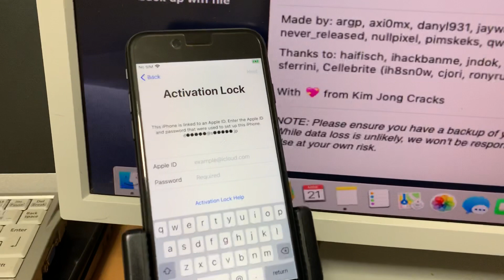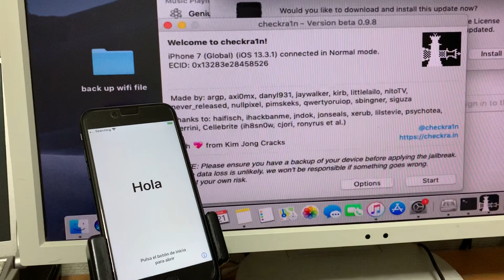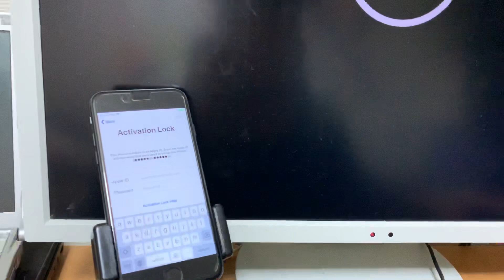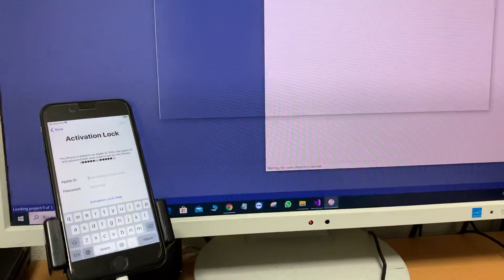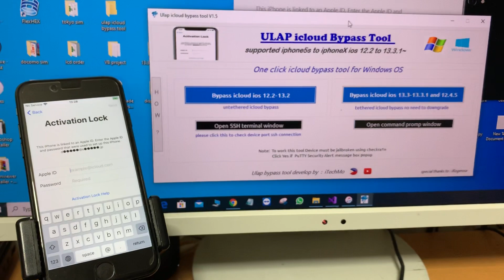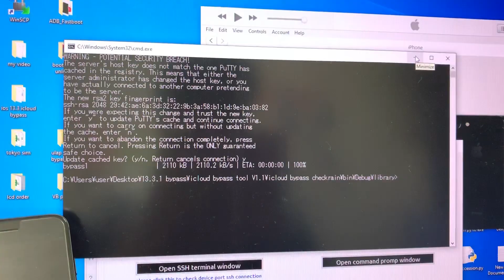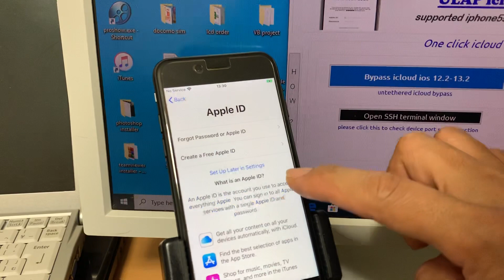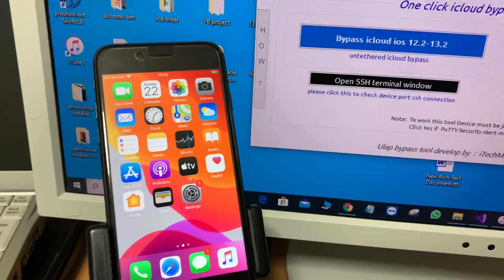ios 13.3.1 icloud bypass by Ulap icloud bypass tool V1.5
ulap icloud bypass tool V1.5
icloud bypass ios 13.3.1 no need to downgrade
one click Bypass no need ifunbox or 3Utools to transfer file
fix Home and power button issue all apps are working

this is only tethered icloud bypass
install safeshutdown tweak from cydia to fix tethered shutdown issue